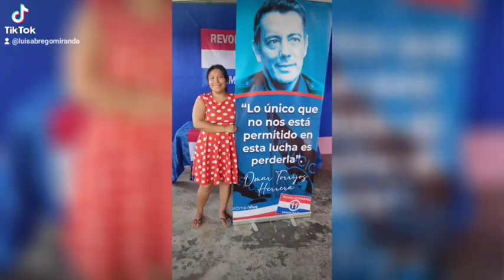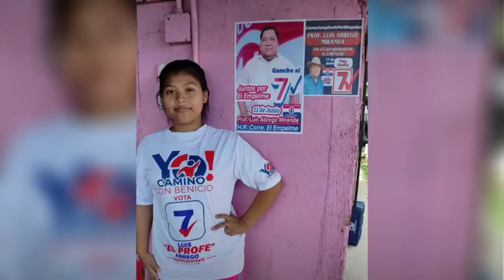Por el Corregimiento de El Empalme casilla 7 Prof. Luis Abrego Miranda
“EL VOTO ES PRECIADO. ES LA HERRAMIENTA SIN VIOLENCIA MAS PODEROSA QUE TENEMOS EN UNA SOCIEDAD DEMOCRÁTICA Y DEBEMOS USARLA”. (John Lewis)

Pueblo EMPALMISTA, esta es tu oportunidad con la Casilla 7, como Precandidato a Representante por el Corregimiento de El Empalme Prof. Luis Abrego Miranda, este 11 de Junio Primarias del PRD.

Versos del poeta "EL MAGO DE LOS VERSOS", Edgar Miranda✍🏼... 🎤Canta mi hija Ketzy🇵🇦

Bendiciones totales y abundantes del Eterno🙌🏼